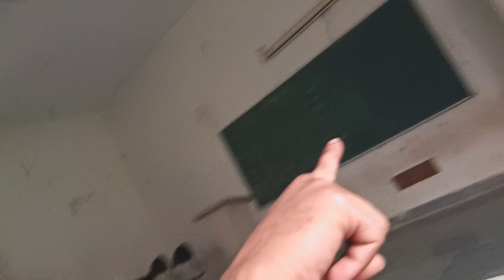જૂનાગઢ માં લાઈટિંગ TEA POST | આ ક્યાં આવેલું છે જોવ | VADHER KARAN VLOGS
જૂનાગઢ માં લાઈટિંગ TEA POST | આ ક્યાંનું આવેલું છે જોવ | VADHER KARAN VLOGS